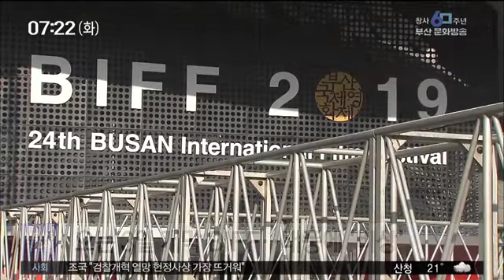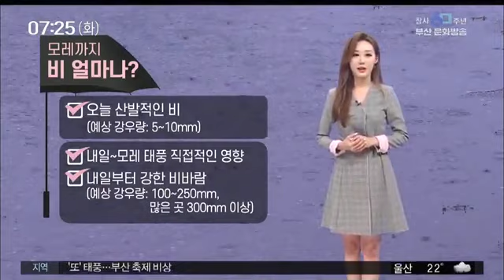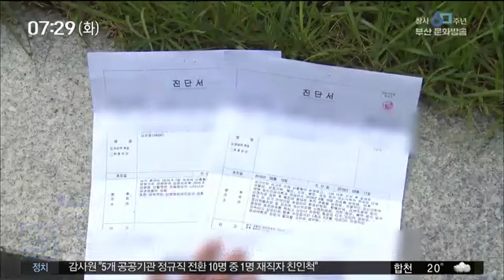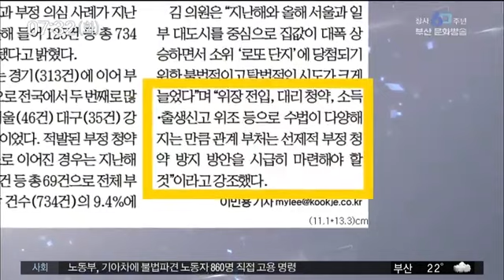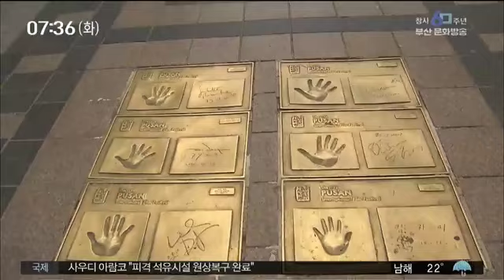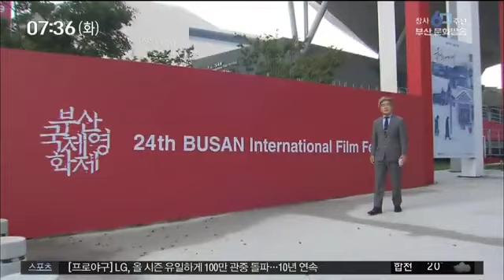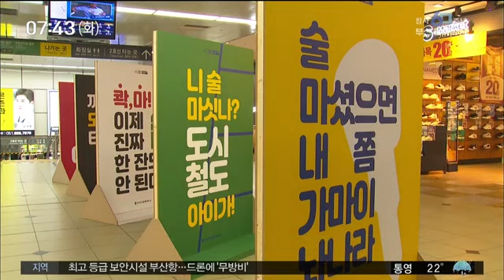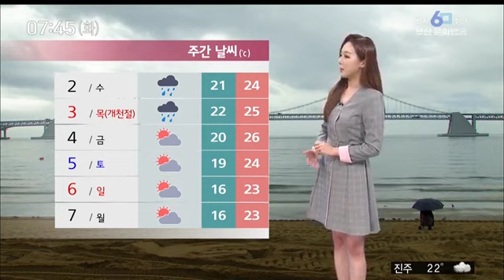뉴스투데이 부산 전체보기 2019-10-01